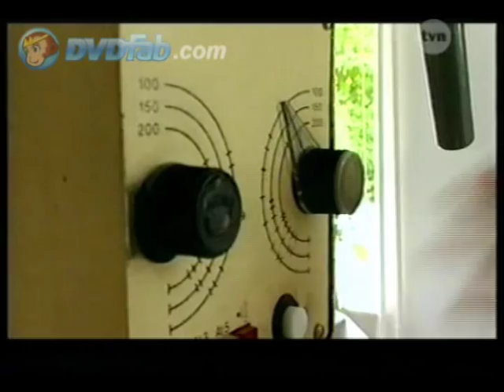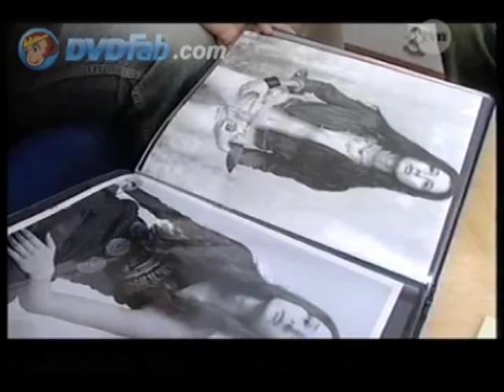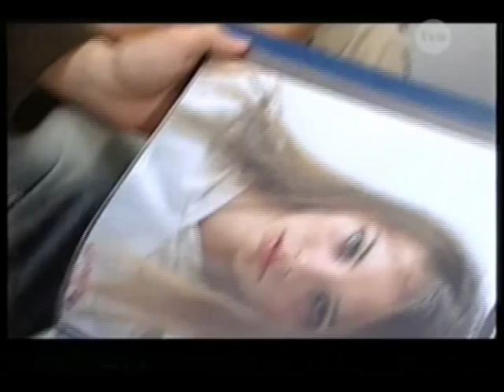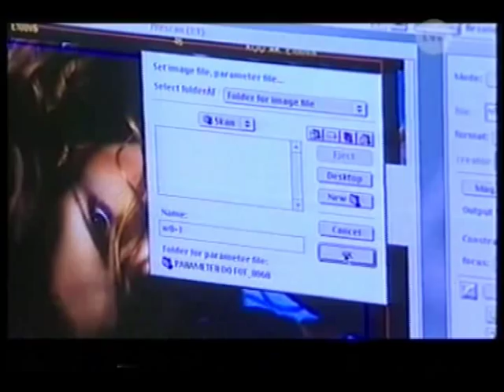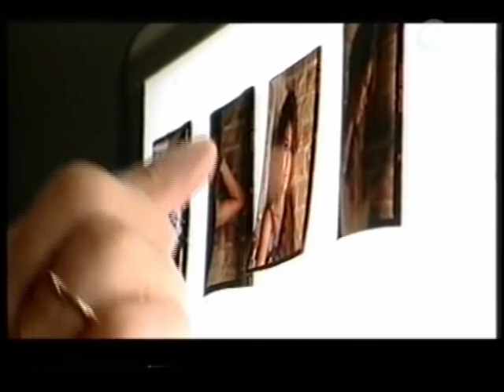Druga Twarz - Bartek, pracownik rentgena.avi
Nie ma nigdzie tego filmu i chyba jestem jedynym szczęśliwym posiadaczem jego więc postanowiłem się podzielić.Jest to jeden z odcinków DRUGA TWARZ stacji TVN. Tutaj pracownik Rentgena wciela się w profesjonalnego fotografa. Zapraszam na film bo ciekawy jest choć jakość umknęła.